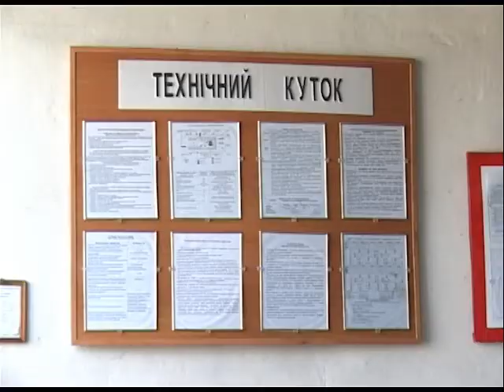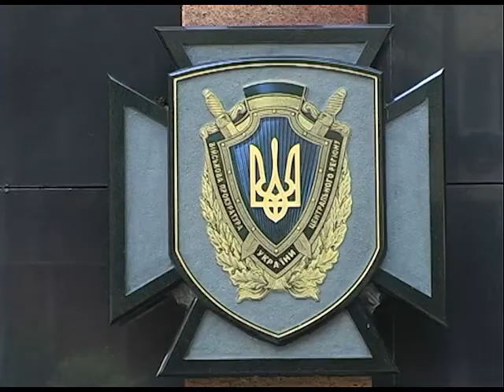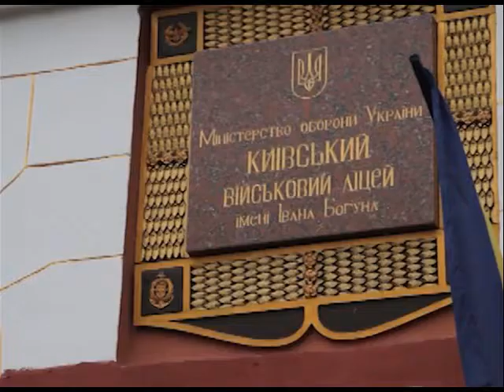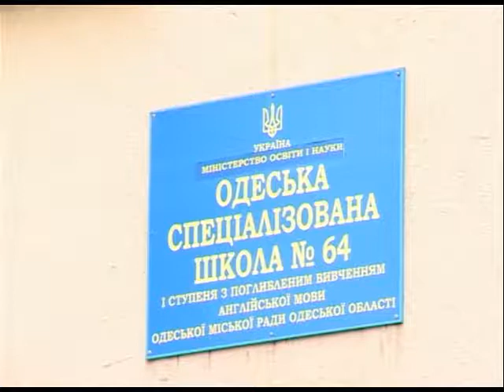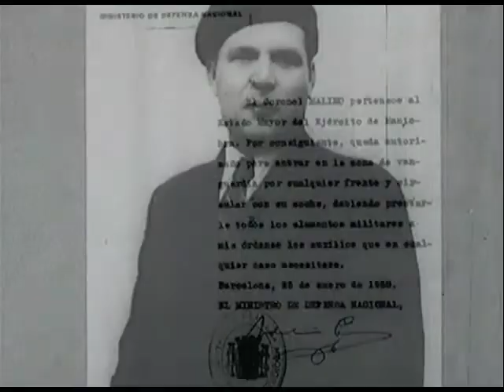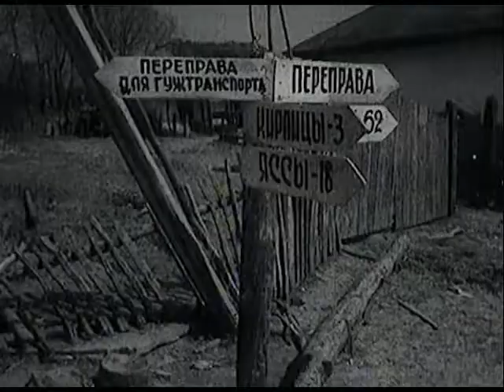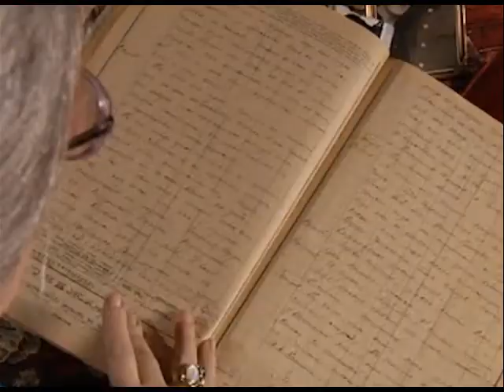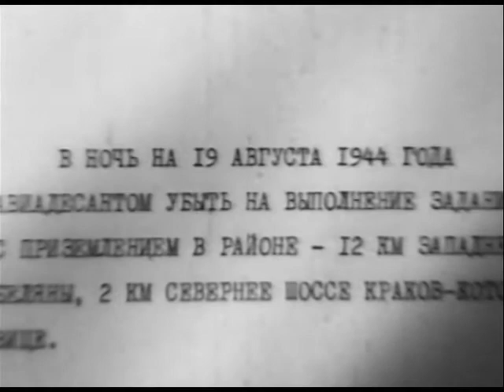Програма "Військова рада" №35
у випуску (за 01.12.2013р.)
- Україна продовжуватиме курс на Євроінтеграцію.
- Військовому ліцею імені Івана Богуна виповнилося 70 років.
- Україна прощається з легендарним розвідником Євгеном Березняком.
Гість студії - перший заступник прокурора Центрального регіону України старший радник юстиції Вячеслав Сученко.